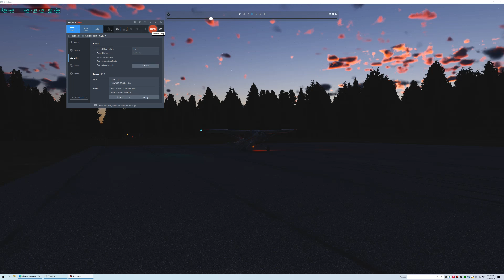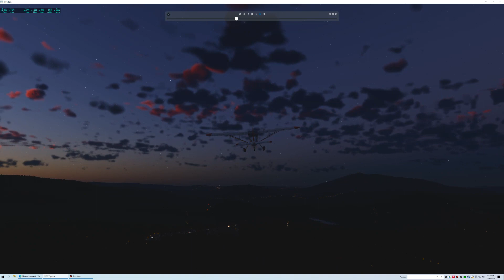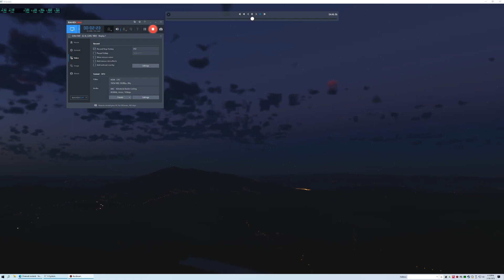A Stinson L5 Sentinel, Departs "Hartness State Airport", Vermont, At Dusk